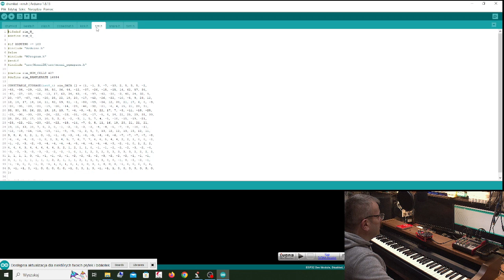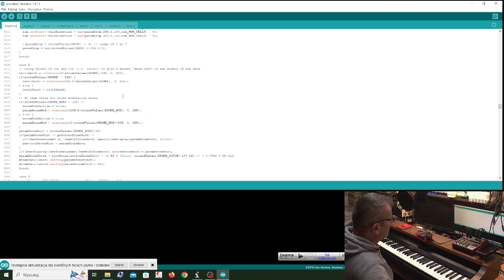Co się działo na warsztacie DRUMKID